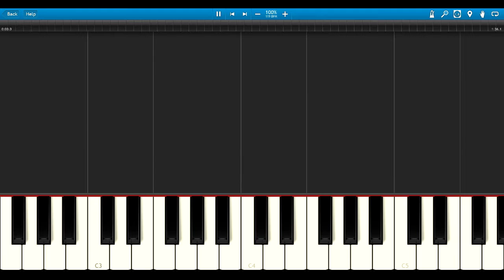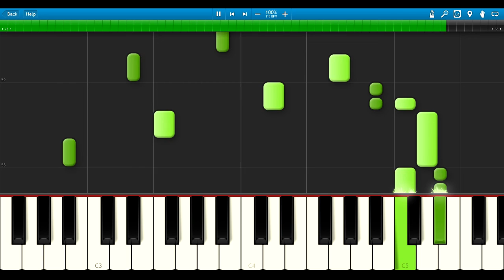Do You Remember My Lullaby - Lullaby Music Box (Piano)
If u want to watch/learn/hear some another song please make a song request in comment. Please keep in mind that I won't be able to create video for each request but I will try my best. If you send me sheet music and midi file with piano line you have almost 100% that i will create that song. You can send me it via private message here on YouTube or on e-mail which can be find on my website (link above). Without that midi file creating is so much harder for me.

Composed by Kan R. Gao
Arranged by Steven Miller